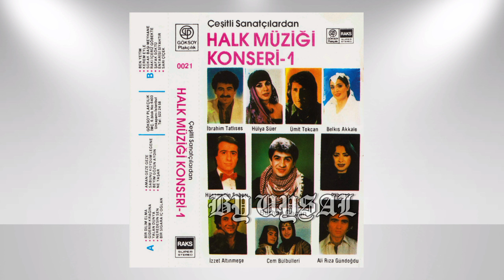Cem Bülbülleri-Kerem Eyle (Halk Müziği Konseri 1)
Derleyen: Aşık Emini Düştü
Prodüktör: Kamil Gök